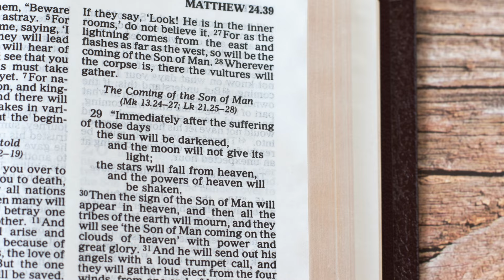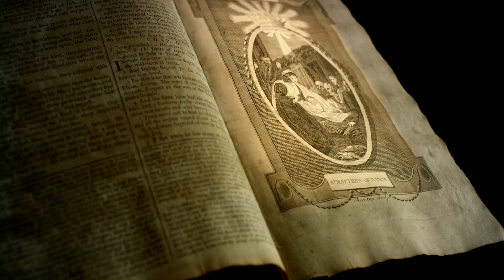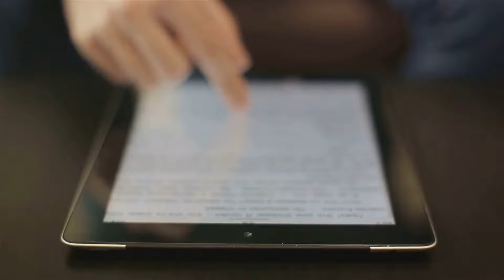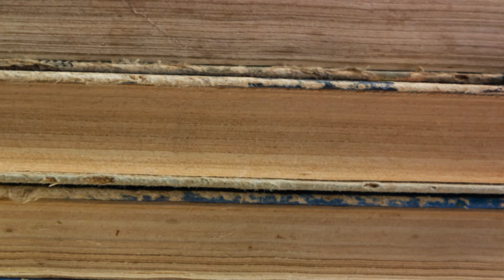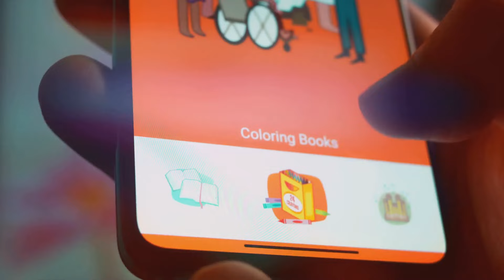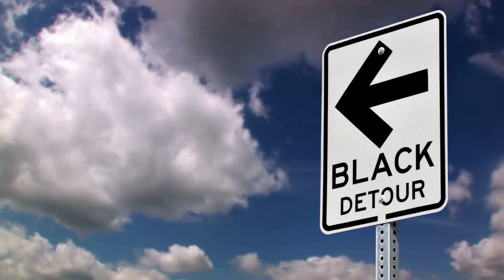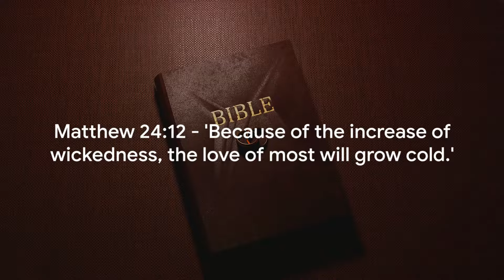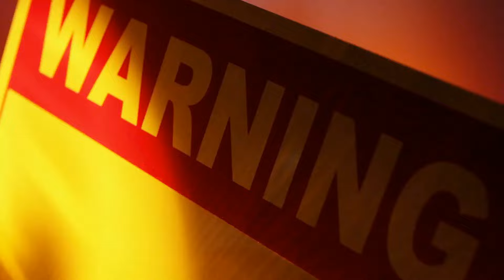5 Unmistakable Signs of Christ's Return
In this thought-provoking video, we delve into the 5 compelling signs of Christ's return as interpreted from the Bible. Join us as we uncover key scriptures and discuss their relevance to the current world events. Understanding these signs can provide valuable insight into the times we live in. If you're curious about biblical prophecy and the Second Coming of Christ, this video is a must-watch!

OUTLINE:

The Prophesied Return

Sign 1 - Increase in Knowledge

Sign 2 - The Gospel Will Be Preached to All Nations

Sign 3 - Arrival of False Prophets

 Sign 4 - Increase in Lawlessness

Sign 5 - The Rebirth of Israel

Conclusion